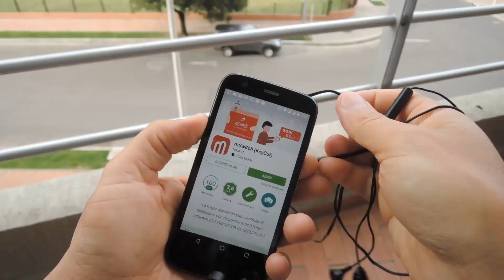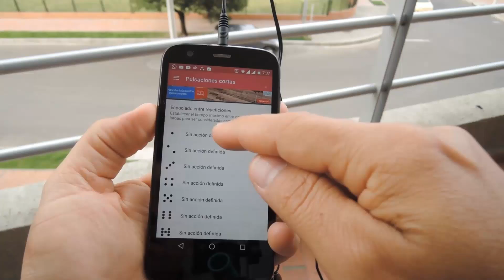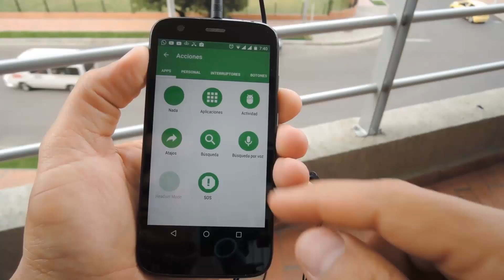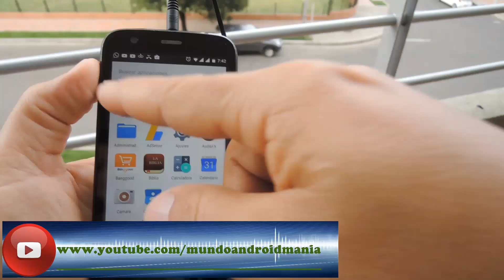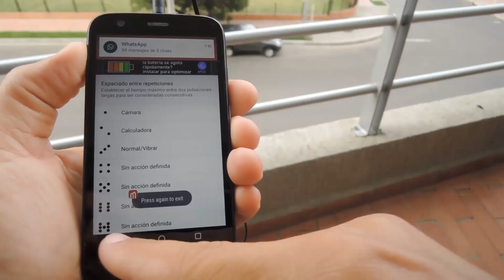Como Abrir Aplicaciones y Atajos con el Manos Libres Muy Facil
Excelente aplicacion que nos permite abrir aplicaciones y configurar atajos en android con el boton del manos libres, aqui te explicamos como instalar el mSwitch y como configurarlo.